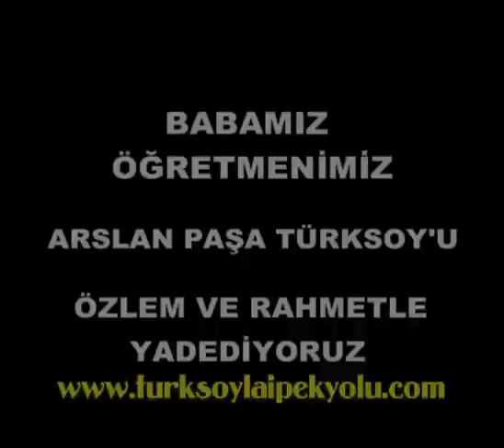Kars susuz incesu karapapak terekeme Çobanoğlu